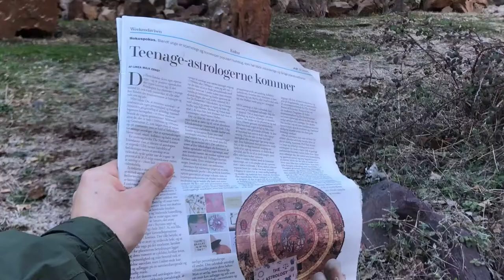Hiking in Morocco / Winter 2018